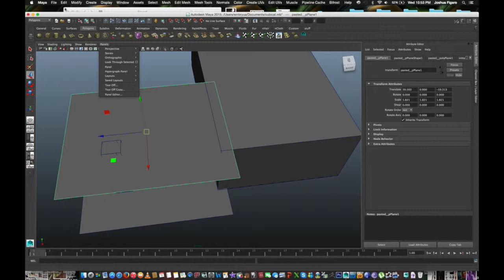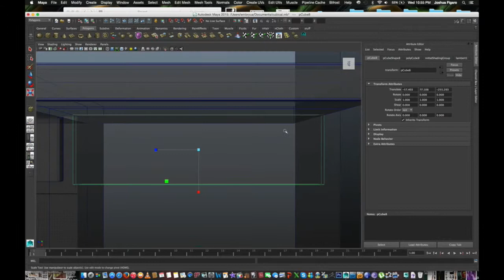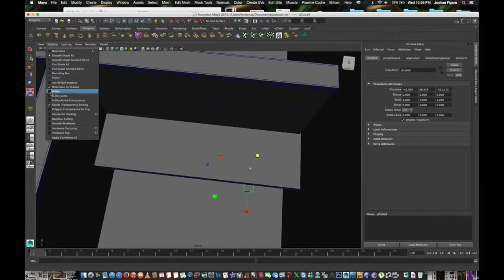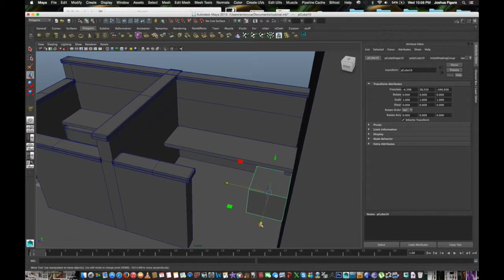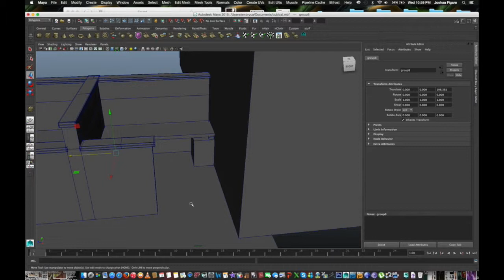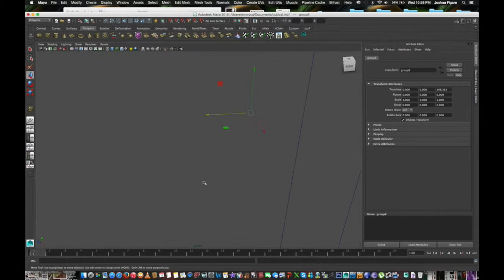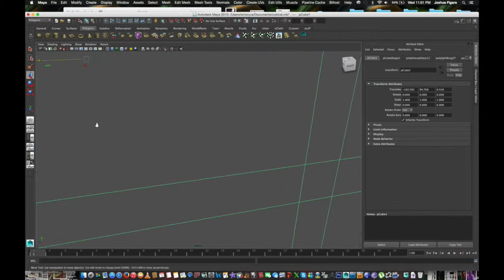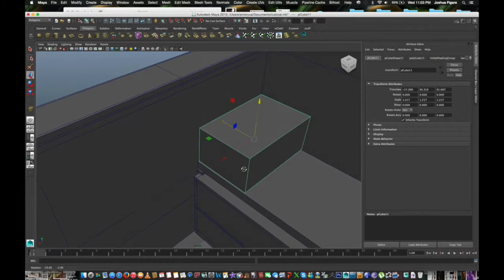Office Cubical Series Part II - AutoDesk Maya 2015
This is the second part of the series. Hope, you enjoy!